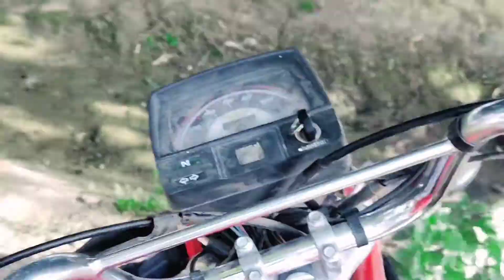Alvida Mah e ramzan || Desi Log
And i show you village life or Desi mahol
i am  Vlogger  i need your support and ap k pyar ki bht zarort hai